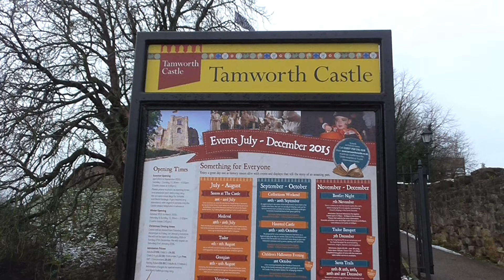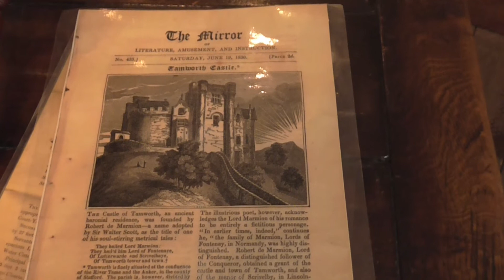Tamworth Castle (England)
Tour of Tamworth Castle - 17/1/16

""Tamworth Castle, a Grade I listed building, is a Norman castle, located next to the River Tame, in the town of Tamworth in Staffordshire, England.

Overlooking the River Tame, the site has been fortified since Anglo-Saxon times, when Æthelflæd, the Mercian Queen, built a burh to defend against Danes (Vikings); it served as a residence of the Mercian kings. Rebuilt and enlarged by the Normans, it is today one of the best preserved Norman motte-and-bailey castles in England.

The Castle has the second largest motte in England, after that at Windsor Castle""